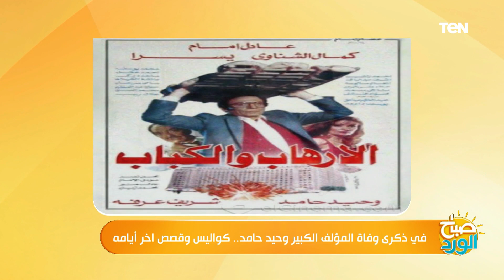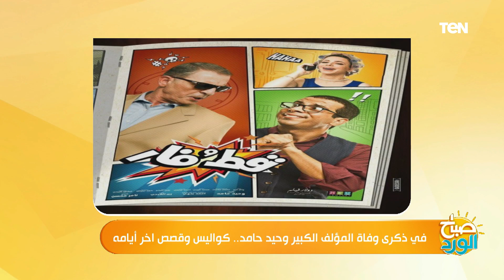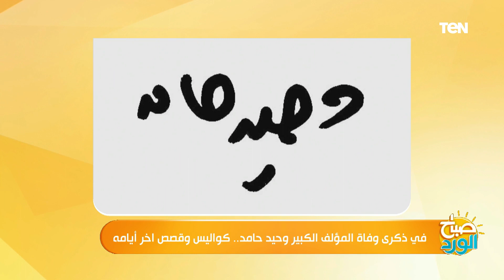في ذكرى وفاة وحيد حامد.. الكاتب شريف عارف يكشف كواليس لقاءات تمت على مدار آخر 10 سنوات من حياته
صباح_الورد .. في ذكرى وفاة المؤلف الكبير وحيد حامد.. الكاتب شريف عارف يكشف كواليس لقاءات تمت على مدار آخر 10 سنوات من حياته